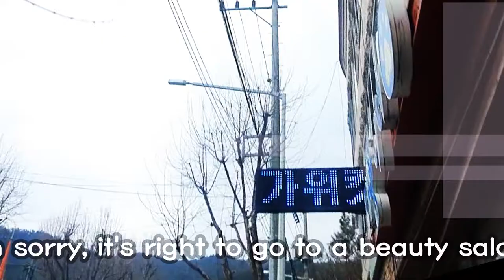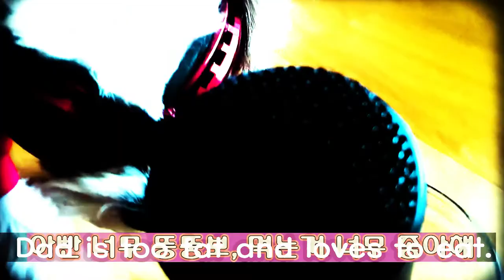Puppy, Maltifu Hangbogi Beauty Story! -How to take them to the dog salon-Midwinter dog walk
After a month and a half after the last beauty, Maltifu Happiness grows quickly and keeps slipping in the living room. So, Happiness and Happiness are Dad who go to the beauty salon to clean up the hair and facial hair.

However, the weather outside in the middle of winter is below zero,
At first, Happiness hesitates to go for a walk, but quickly gets used to it and runs around the road with excitement.
Happiness, who hates beauty, knows that this is a common walk.

After a while, I arrive at the beauty salon,
The other bichon puppies in the hairdresser bark at the fat dad who came to eat soup alone.
So Dad is waiting for the beauty of Happiness to end...